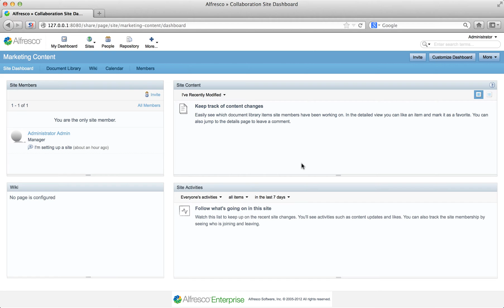Alfresco Enterprise: Adding content to a site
- This Alfresco Getting Started video shows you how to add content items such as documents, presentations, and images to a site.